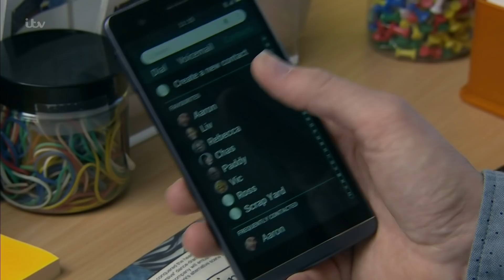Aaron & Robert 6th November 2018 Part 1